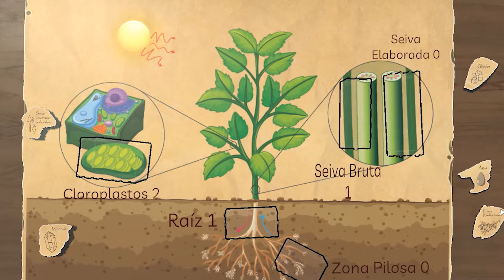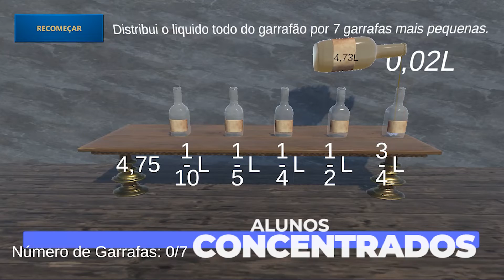Liber Domus - Extended Gameplay Demonstration Video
Small demonstration video of the game Liber Domus for 6th grade Math&Science full curricular learning